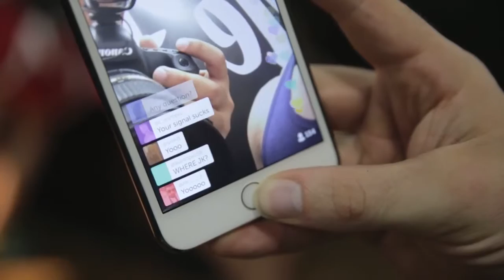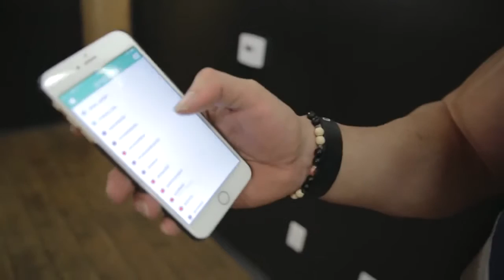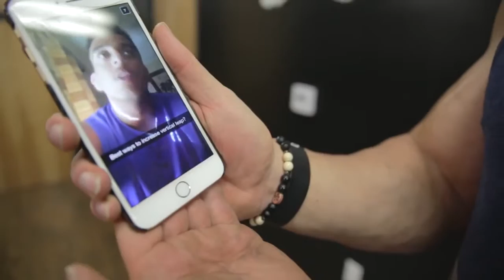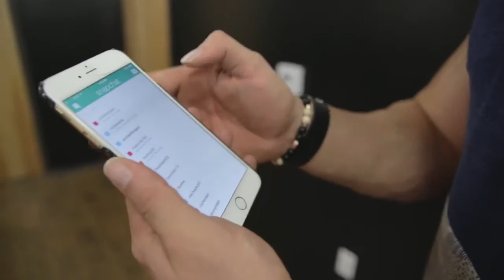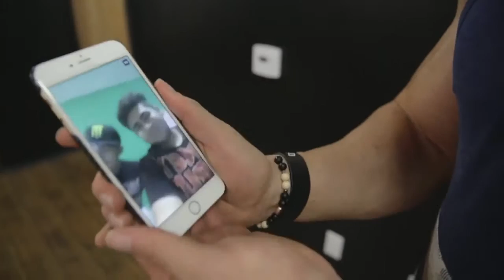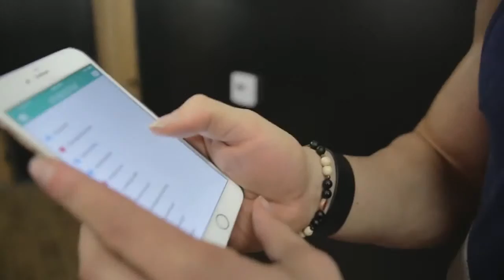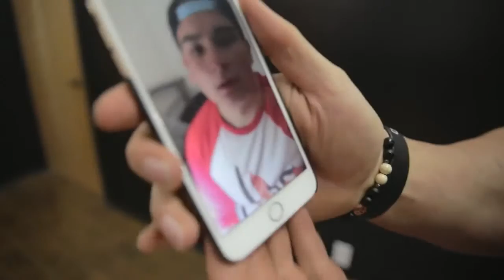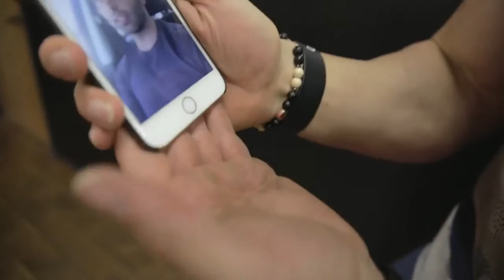Bradley Martyn | Snapchat Q & A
My Meal prep delivery company
(see if we deliver to you!)